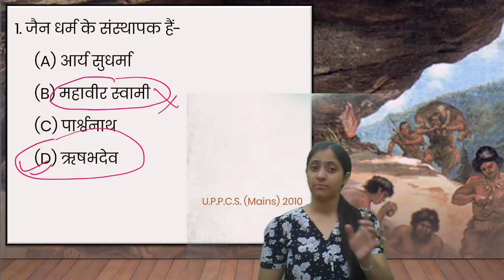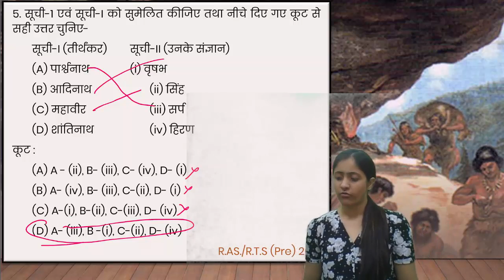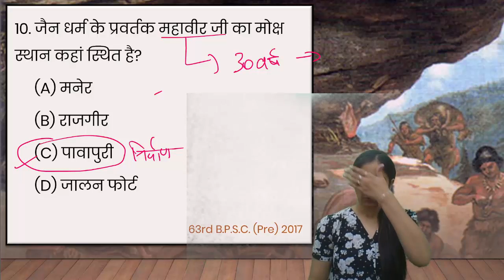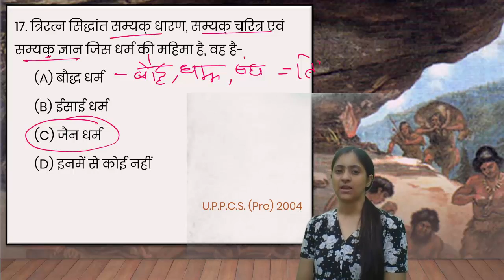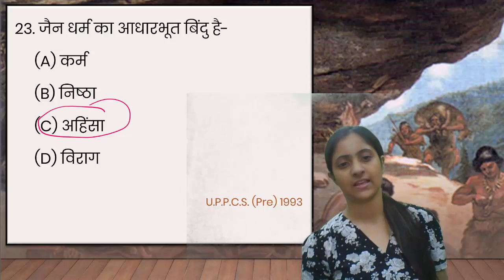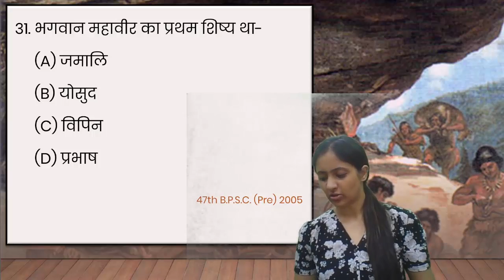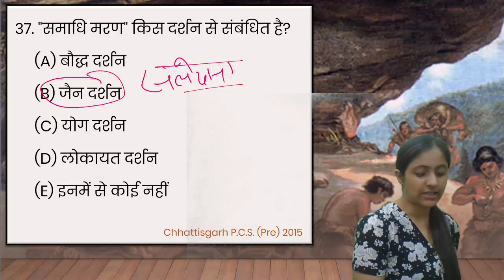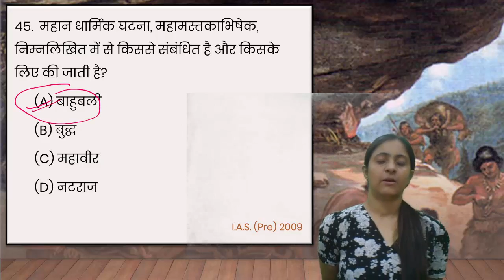UPPSC RO/ARO-Ghatna Chakra Purvavlokan Series Ancient History Previous Year Questions & Solutions-8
घटनाचक्र पूर्वावलोकन सीरीज के अंतर्गत लोक सेवा आयोग समस्त अन्य सभी परीक्षाओं में प्राचीन भारतीय इतिहास से पूछें गए पुराने प्रश्नों के व्याख्यात्मक हल की शृंखला
Ancient History ghatna chakra purvavlokan Previous Year Questions & Solutions UPPSC Geography of India Previous Year Questions & Solutions

समीक्षा अधिकारी (RO-ARO) प्रारम्भिक परीक्षा फाउंडेशन कोर्स 2023 के लिए सम्पूर्ण Course (Video Lectures + Notes + Test Series) से जुड़ने के लिए  “RO/ARO 2023” लिखकर 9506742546 पर WhatsApp कीजिए |

RO/ARO Subject wise Previous Years Questions with Solution Ancient History ghatna chakra purvavlokan